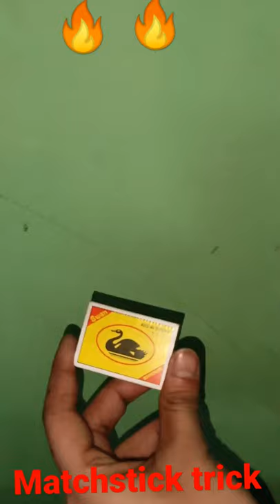Matchstick tricks || matchstick short video || YouTube shorts || crazymegamind